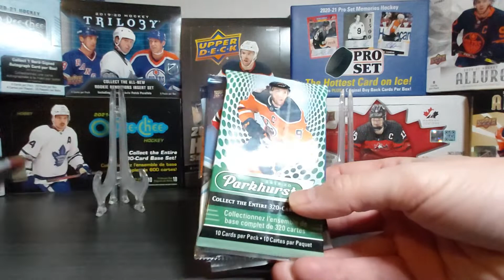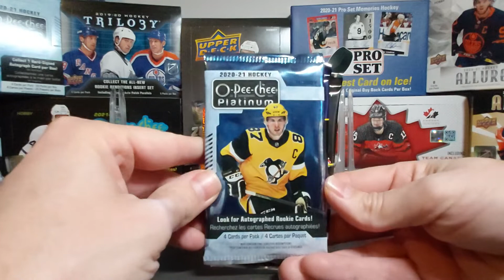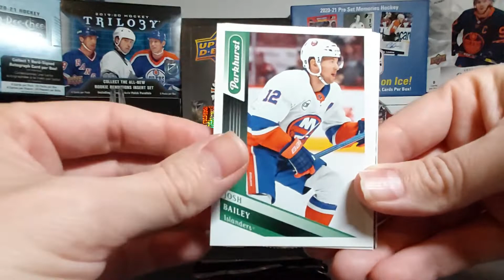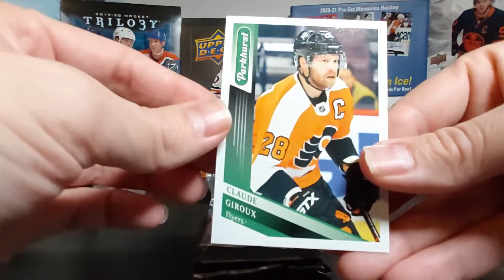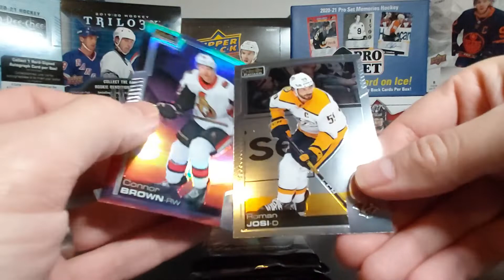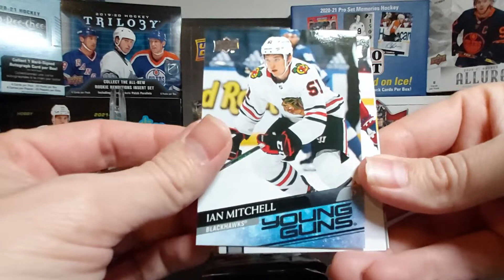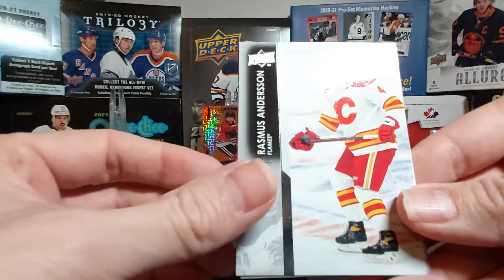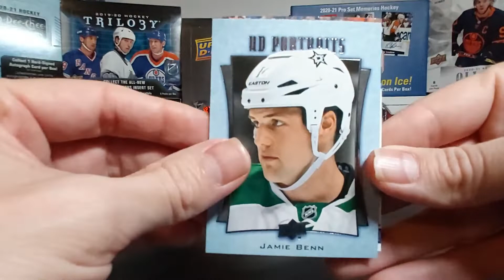V65 : Lucky 7 random packs! Hobby heavy packs = great possibilities!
Follow me in another edition of the Lucky 7 random packs!

And don't forget out 100 sub contest!  Make sure to view this video for all the details